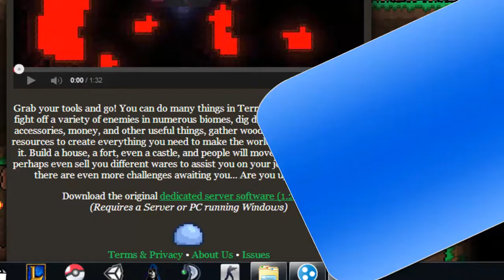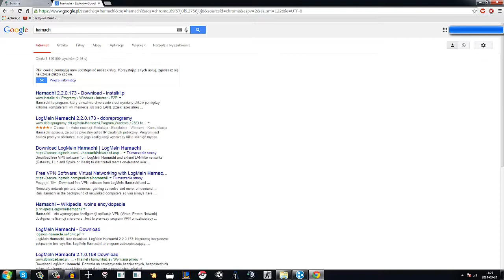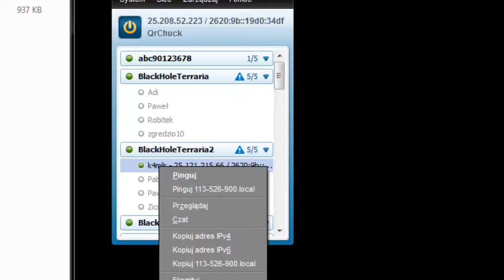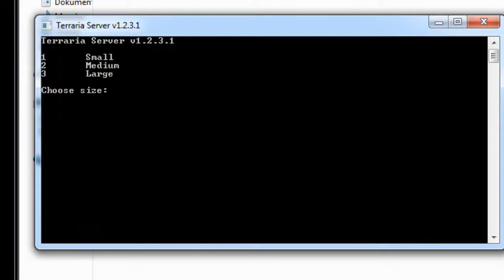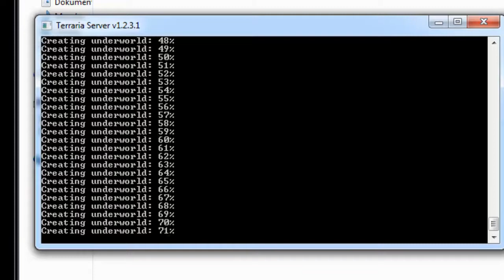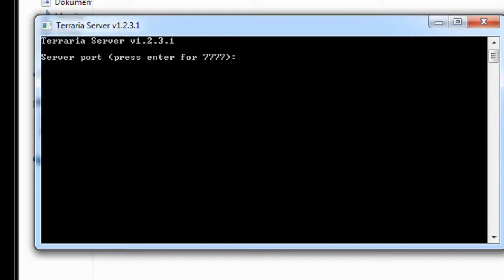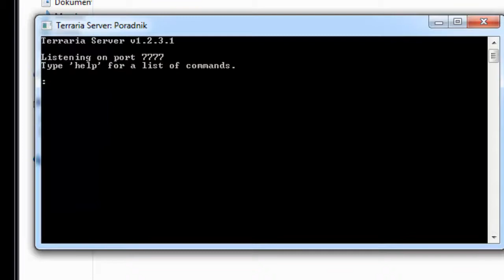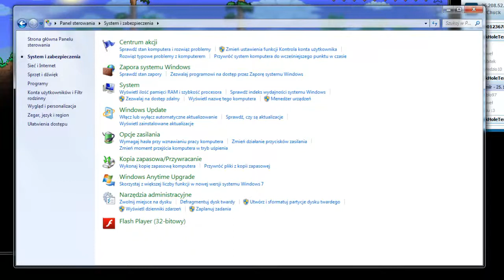Jak zrobić server do Terrari? (Hamachi) - Poradnik PL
W owym poradniku staram się wyjść naprzeciw Waszym prośbą i pokazuję jak postawić podstawowy server do Terrari przy użyciu Hamachi. Przydatne linki: